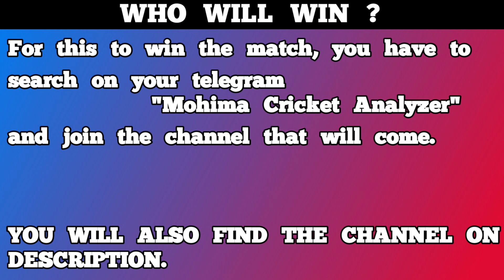Multan Sultan vs Lahore Qalandar || MUL vs LAH || Match Report || Pitch Stats - Preview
Telegram channel for Match winner

Telegram channel for dream 11 Team

CREDIT :-

Team of mohima cricket analyzer